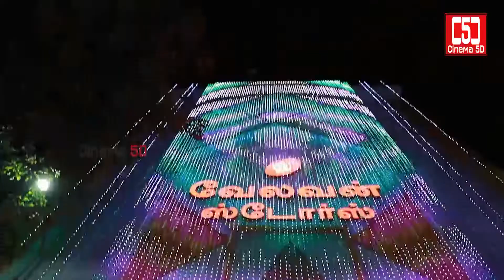Velavan Stores Sarees Collection I Commercial Advertisement I C5D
Instant Live Update